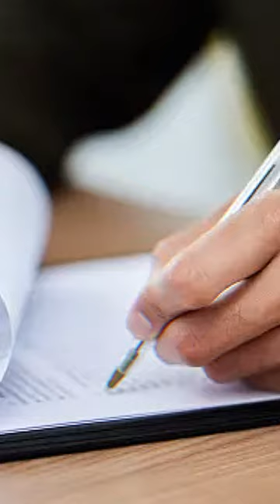Eduard Bloch: The Jewish Doctor Who Touched Hitler's Heart | YouTube Short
Unearth the fascinating tale of "Eduard Bloch," the Jewish doctor whose life intersected with history's most infamous figure. Journey back to the early 20th century, where the young Adolf Hitler and his family sought medical care from Dr. Bloch. Explore the extraordinary bond that developed between the doctor and Hitler's mother, Klara, leading to an unexpected act of mercy amidst the dark shadows of history.

In this historical exploration, we reveal how Dr. Eduard Bloch, despite being a Jewish physician in a time of rising anti-Semitism, provided compassionate care to Klara Hitler. Witness the humanizing impact that this act of kindness had on the future dictator, leading him to grant Dr. Bloch an unusual protection during the Nazi regime.

Delve into the complex moral dilemmas faced by Dr. Bloch, as he grappled with the responsibility of caring for the mother of a man who would become a symbol of hatred and destruction.

Through meticulous research, expert insights, and poignant visuals, we shed light on this lesser-known chapter of World War II history. Witness how a seemingly insignificant relationship had profound repercussions on the lives of both the doctor and Hitler himself.

Join us on this thought-provoking journey as we delve into the unique story of Eduard Bloch, a man whose compassion and care stood in stark contrast to the darkness of his time.